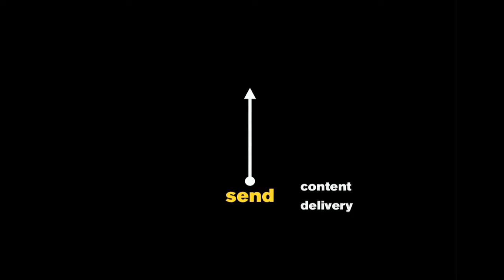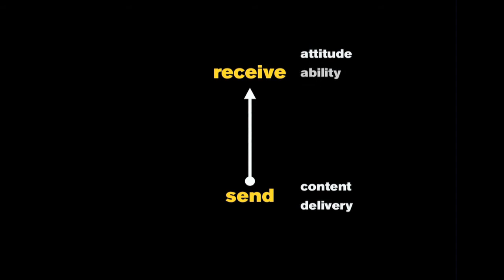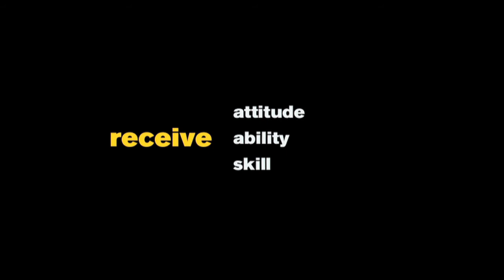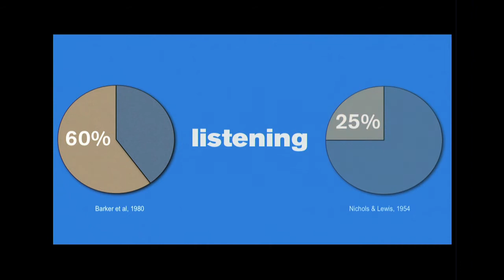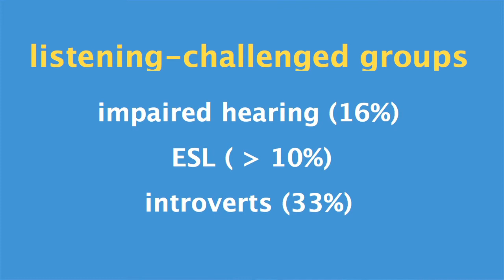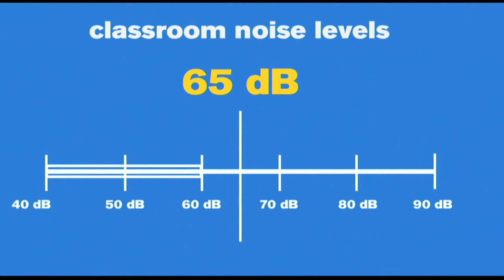Introduction - Sound affects. Julian Treasure, Sound Education London 2012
Leading sound consultant Julian Treasure sets the scene for the Sound Education London seminar with his introductory presentation on how sound affects us in our daily lives. He asks us to pay attention to the sounds that surround us. How do they make us feel: productive, stressed, energized?